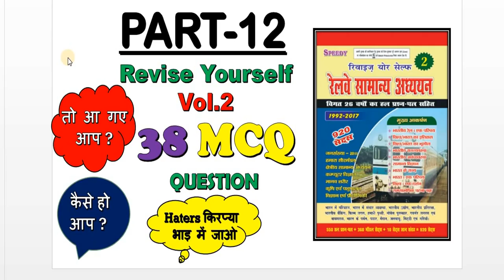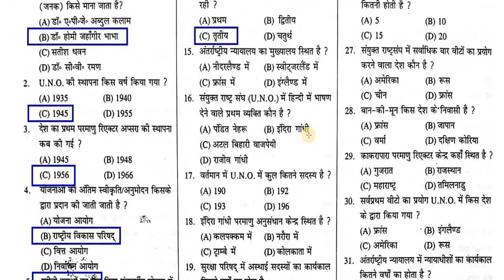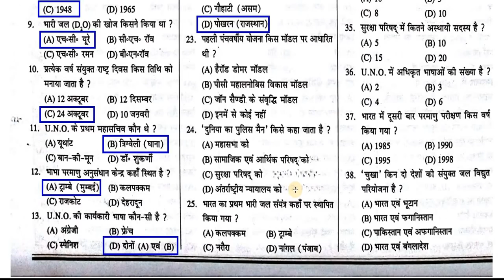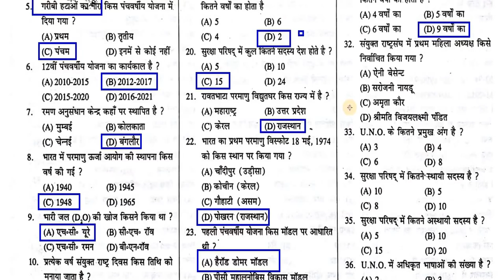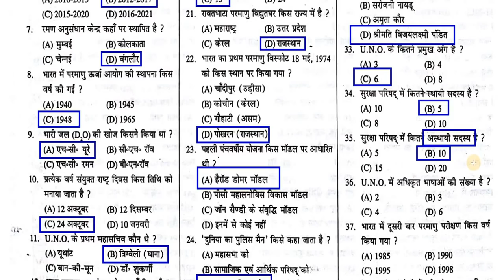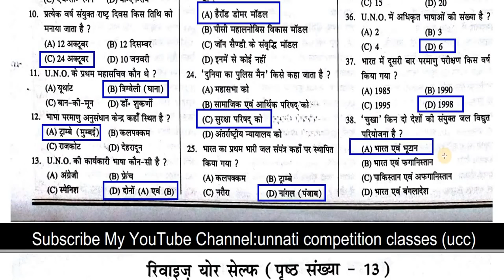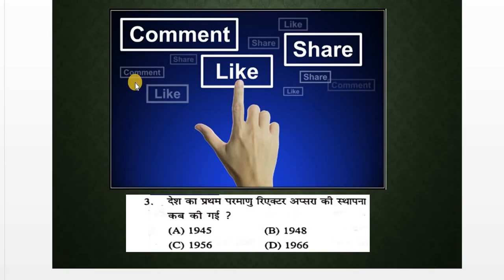MCQ railway speedy Book Revise Yourself Vol 2 Part 12 Full HD